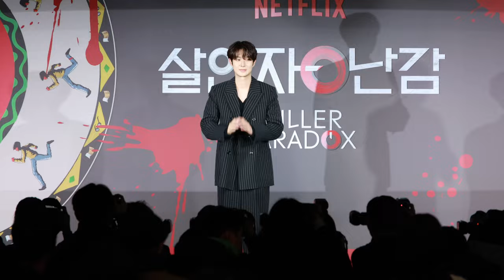최우식 (Choi Woo Shik) 귀엽지만 시크한 매력 | Netflix 살인자ㅇ난감 제작발표회 [4K]